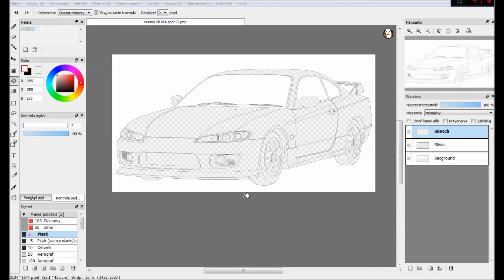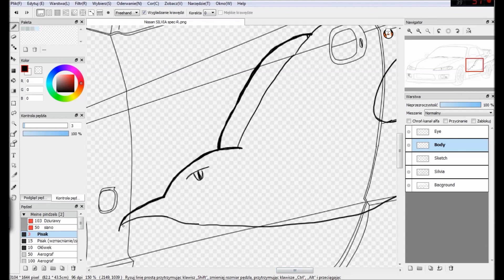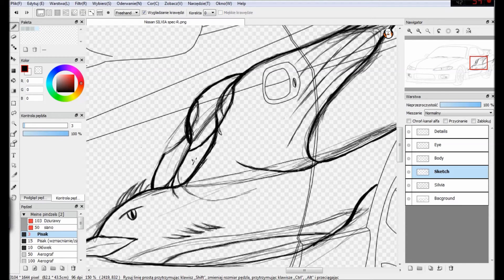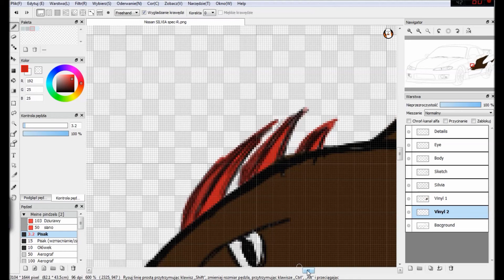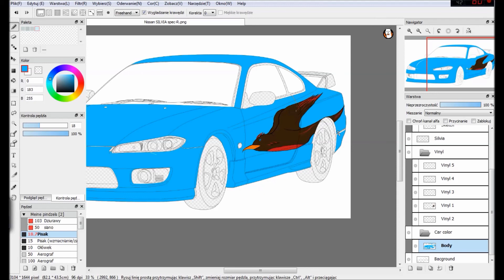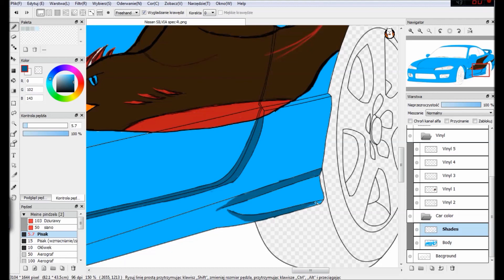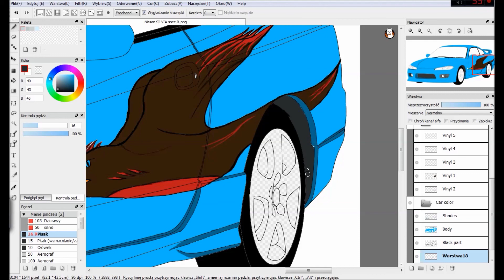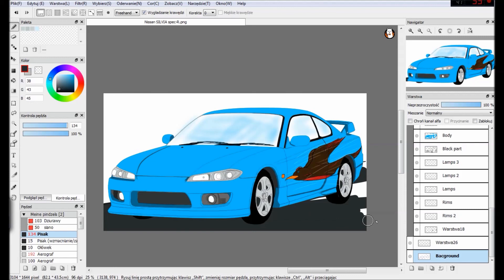Speed Vinyl Design #1 -Bird Silvia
Thanks!